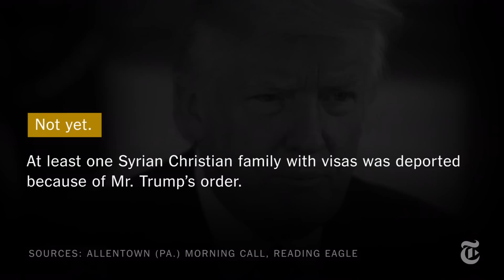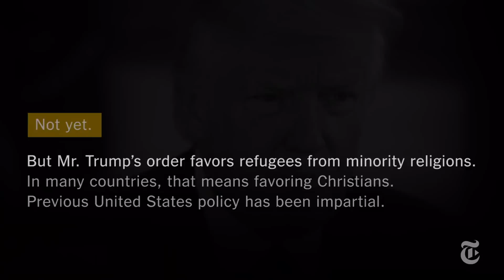Fact Check: President Donald Trump’s Immigration Order | The New York Times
President Trump blocked travel from seven Muslim-majority countries, and cut refugee admissions by more than half. We checked the facts.